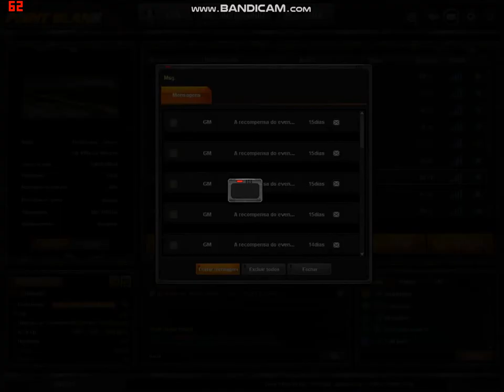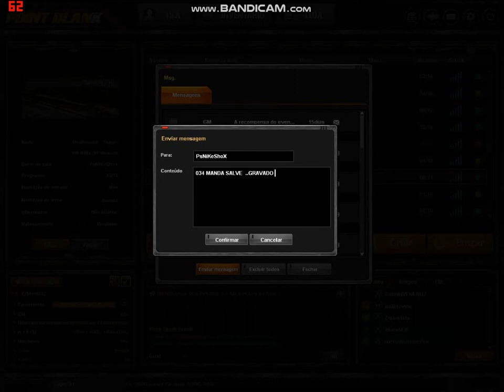FUI KIKADO PELO CLA DO GENERAL 8/1 MALDADE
FAS PARTE KKKKK